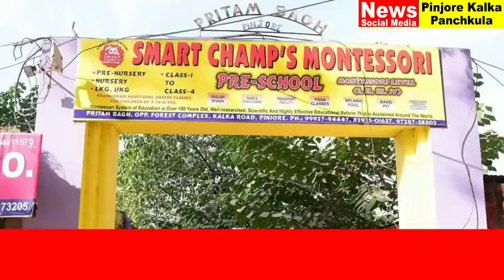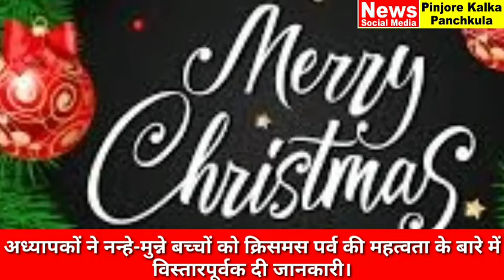अध्यापकों ने नन्हे-मुन्ने बच्चों को क्रिसमस पर्व की महत्वता के बारे में विस्तारपूर्वक दी जानकारी।